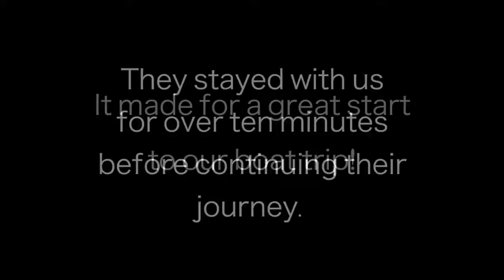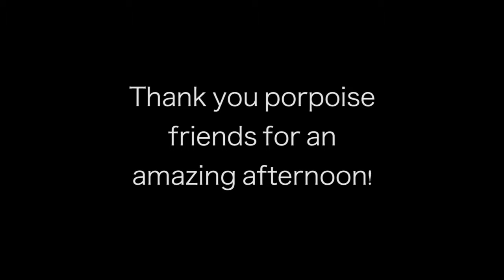Wild encounter with BC dolphins! (porpoises technically)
A short clip documenting an amazing wild encounter with BC harbour porpoises in the Straight of Georgia.  My dad and I were off on a 4 day sailing trip in the Gulf Islands and on the very first afternoon were greeted by this little crew.  What an amazing experience!